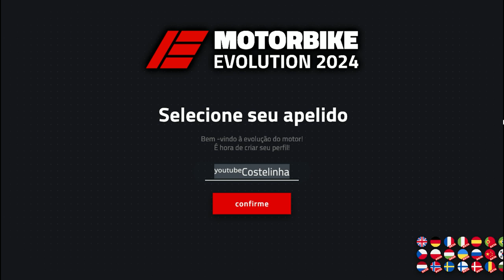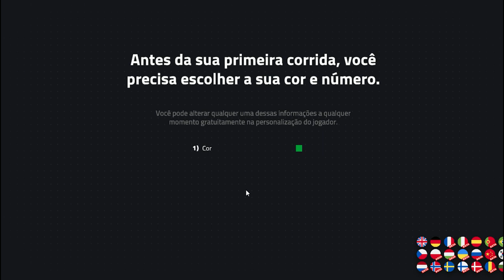Física, Gráficos, Jogabilidade, tudo isso NÃO EXISTE nesse jogo de corrida de motos!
Neste vídeo, compartilho minha experiência ao jogar Motorbike Evolution 2024 no PC pela primeira vez. Explorei pistas emocionantes, personalizei minha moto e descobri se o jogo é realmente tão bom quanto dizem. Venha conferir as manobras radicais, a adrenalina nas corridas e a diversão sem limites neste título de corrida épico!🎮